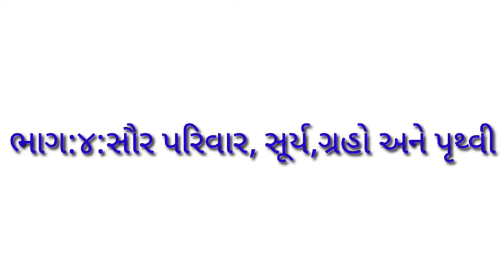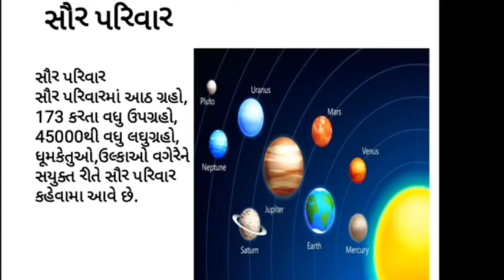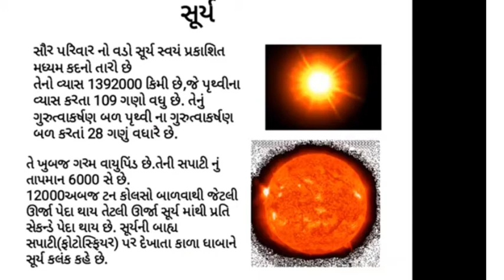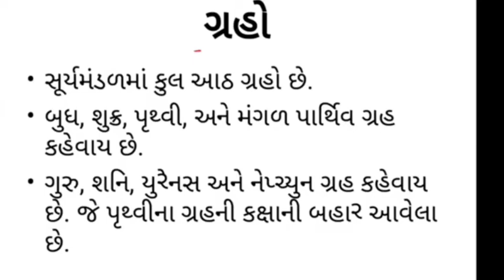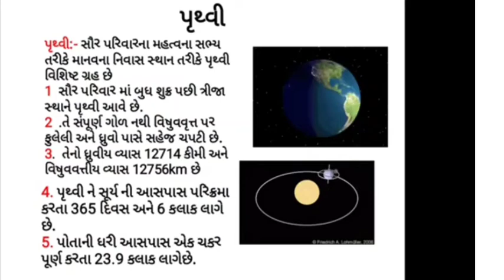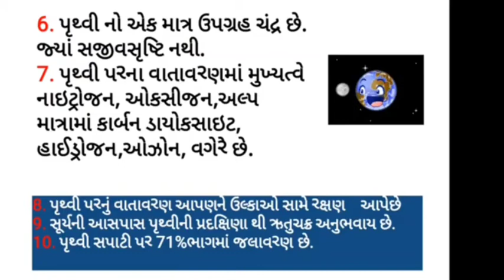ધોરણ:૧૧ વિષય:ભૂગોળ પ્રકરણ:૨(ભાગ:૪)